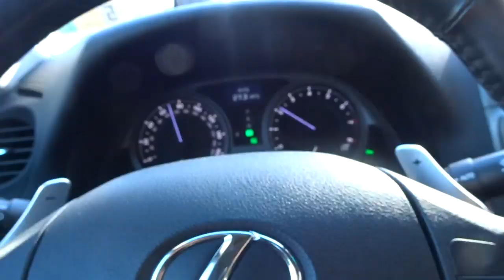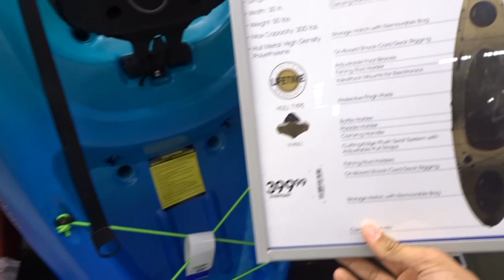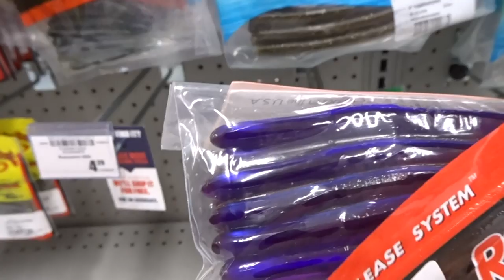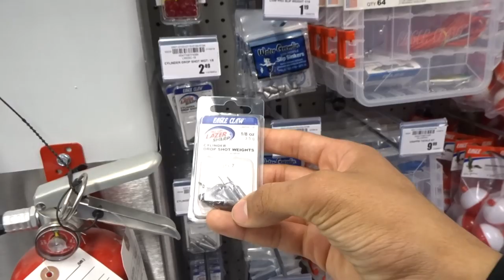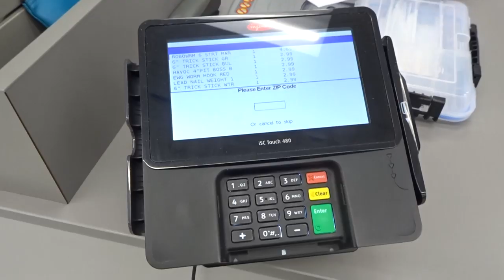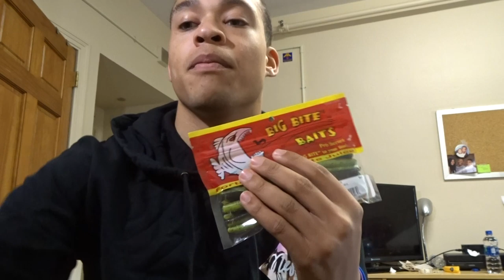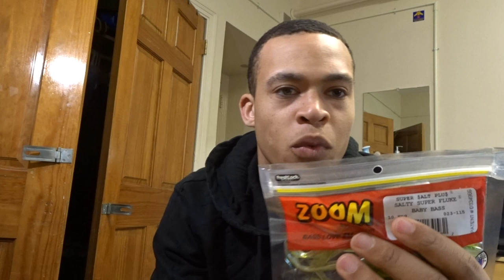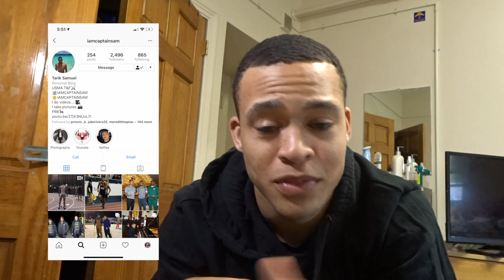Academy Ripped Me OFF!!!